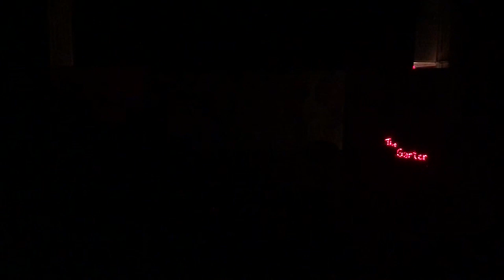The Merry Wives of Windsor - Spring 2020